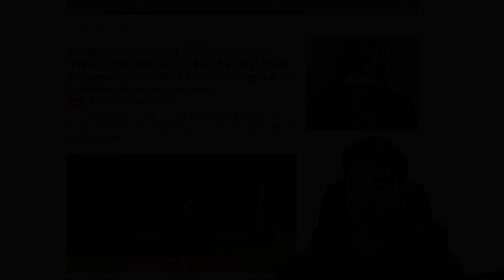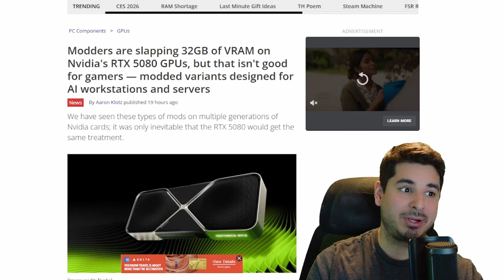1800$ RTX 5080?! What the 32 GB modification of the 5080 means for its price and availability.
The RTX 5080 can now be moded with 32 gb of vram, and thats very very bad. In todays video I explain why

If you want to buy any of my pcs, check out my jawa store or my discord